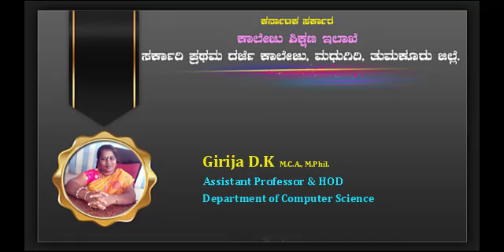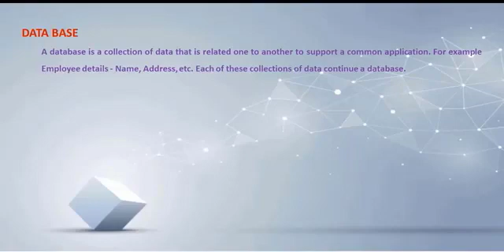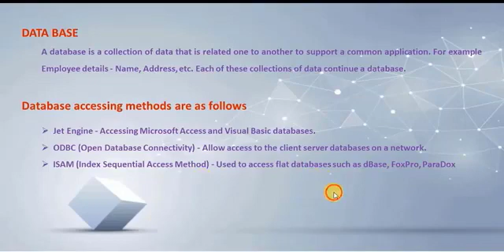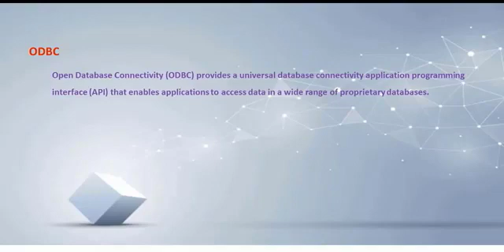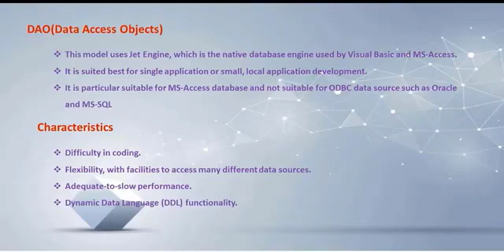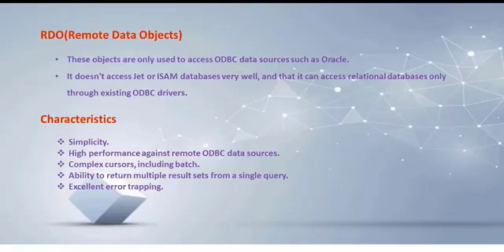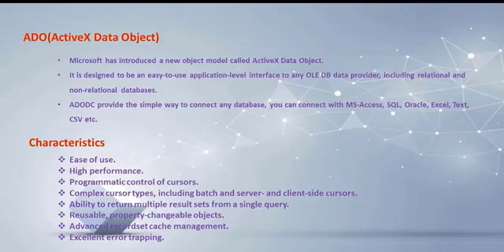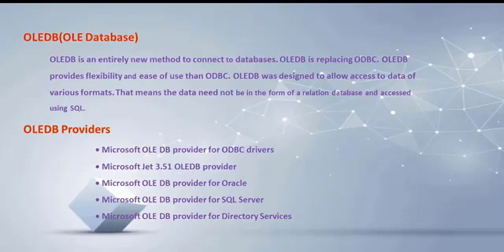Chapter 6 - Session VB44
Visual Basic 6.0 English and Kannada